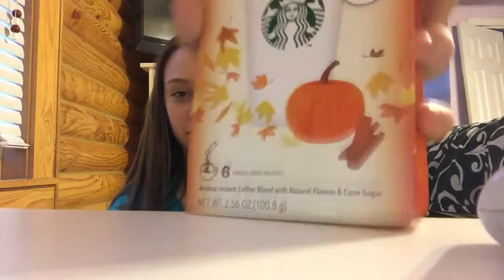Another birthday haul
Sorry I thought I posted this before. I turned 15.